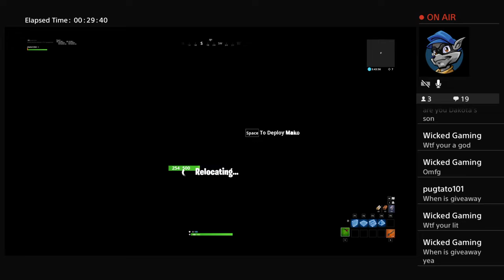Fortnite V-Buck Giveaway